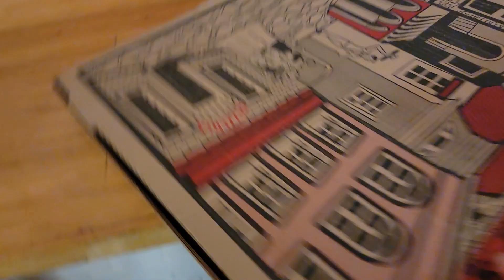VLOGMAS: DAY 11 - Christmas Parade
In this video, we attended a local city Christmas parade and grabbed a quick bite to eat at Slams Pizza! 🎅🏾🎄❤️